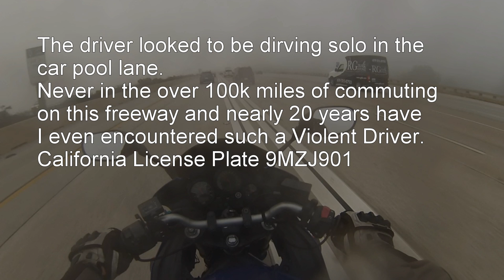Violent Driver 5 south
On this morning I was commuting to work and lane sharing when I noticed a car up ahead swerve really fast from the number 1 lane into the Car Pool lane.
I did not think twice about it until I got closer and the driver violently swerved toward me in what I can only guess was some obnoxious move to stop me from lane sharing.
At first I thought it was just a mistake, perhaps something was in the road... then the second time I knew he was just a violent driver who should not have a drivers license. Scary stuff.
I have been commuting on this route since 2011 and have put well over 100k miles on my motorcycles doing it. This is the first time I have ever experienced such brash behavior - and I hope to never experience it again.
Driver looked to be Male, Dark Hair, mid 30s. License plate on his Grey Toyota RAV4 was 9MZJ901.
If you drive or ride in the San Diego area be wary of this driver.